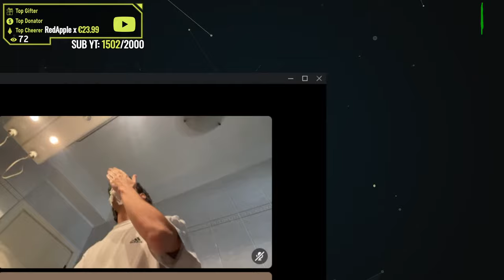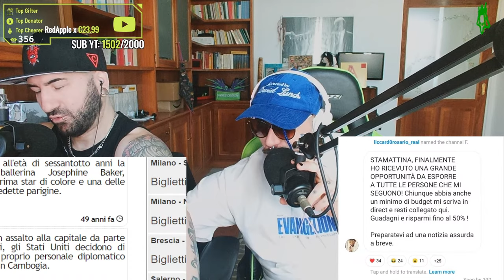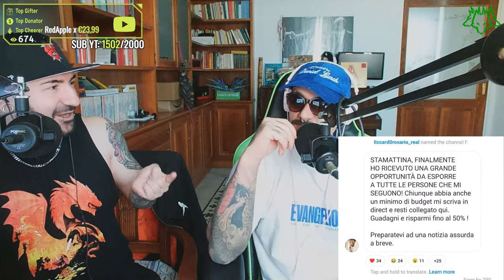Mezzogiorno di Fuoco #63 | Cerbero Podcast #2257